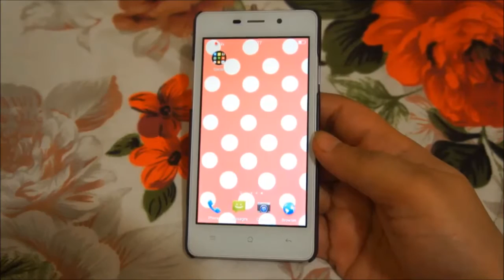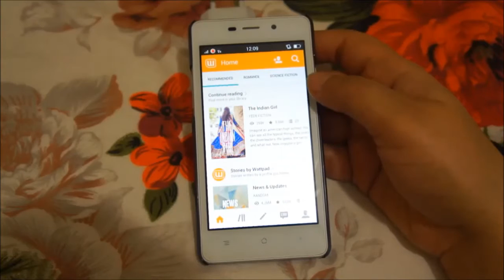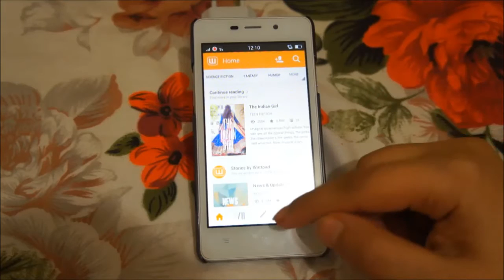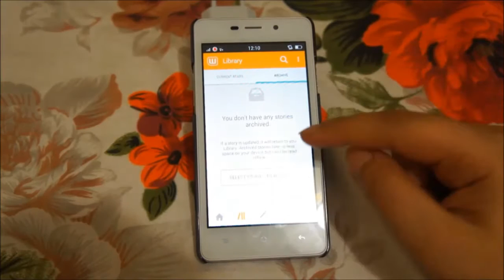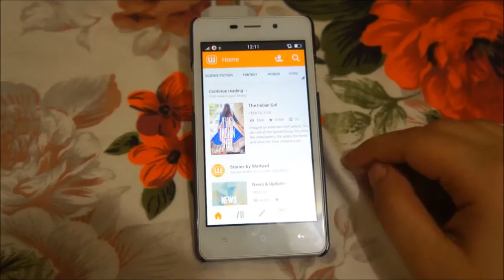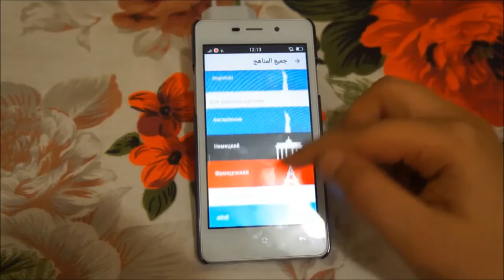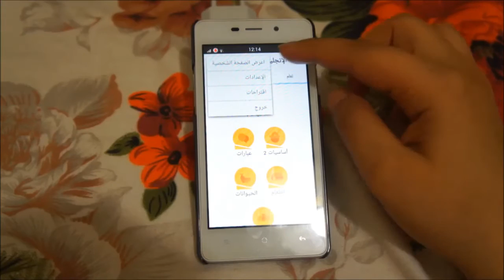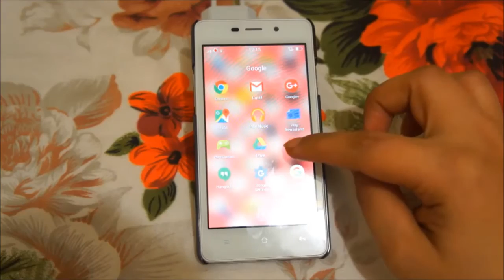ماذا يوجد في جوالي؟ | Whats In My Phone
لو عندك صفحه و بتبيعي فيها منتجات ابعتيلي علي الانستجرام او صفحه الفيس